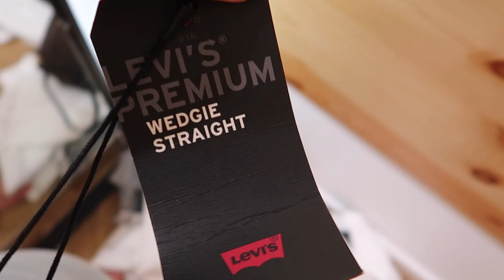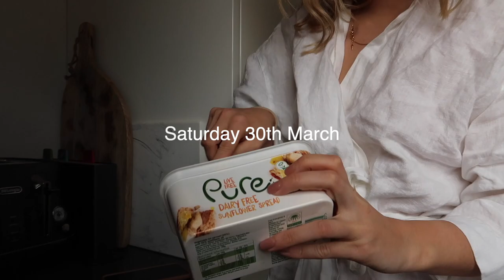WEEKLY VLOG - BEACH WALKS, A MINI LEVI'S HAUL AND MOTHERS DAY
Hey my lovelies! Hope you enjoyed the vlog :)

JEWELLERY I WEAR:
Missoma Rope Coin Necklace
Missoma Fang Necklace
Missoma Hoop Earrings
Missoma Claw Ear Cuff
Missoma Claw Bracelet
Monica Vinader Signature Ring
Monica Vinader Signature Bangle:

Monday:

Cream/Stone blazer (size 12)
White Gucci Loafers: (size down 1 size)

Olaplex
Treatment Mask
Dressing Gown: old John Lewis mens, similar

Charlotte Tilbury Primer:
Charlotte Tilbury Magic Foundation:
Concealer:
Tarte Shape Tape in Light-Medium:
Bronzer:
Chanel Tan De Soleil:
Highlight:
Flawless Filter in shade 4:
Highlighter beauty wand:
Mac Velvet Teddy Lip Stick:

Wednesday Outfit:
Topshop Cropped Denim Jacket (size 8)
Joggers: H&M Studio (sold out)

LEVI'S JEANS HAUL (and other bits):
H&M Dressing Gown (size small)
H&m Hair Scrunchie
Wedgie Straight jeans (w26 l28)

Wednesday Night Outfit:
Black Orson Jeans (w28 l32):
Zara Green Jacket: Old
Topshop LA T-Shirt: Old
Sock boots (old Zara but similar linked):

Thursday Outfit:
White Linen Shirt (size 12)

H&M Skirt: not online

Saturday Night Outfit:
Mom Jeans (sold out but similar linked here)
White Shirt:

Sunday outfit:
Pink Jumper (old Topshop, similar linked)
Cream Blazer: (old Topshop, similar linked here):

Roast Dinner: Rosie Lea at Setley Ridge vineyard in Brockenhurst